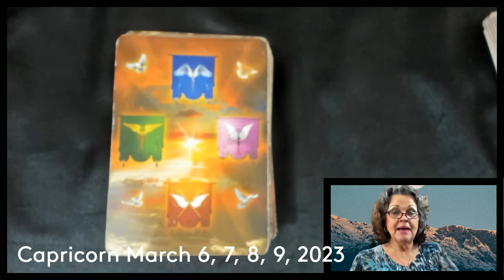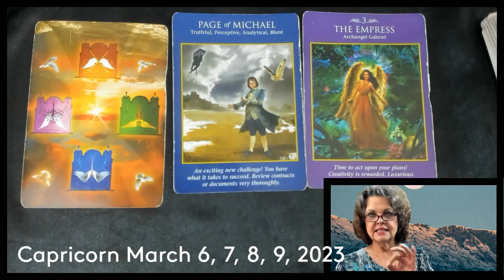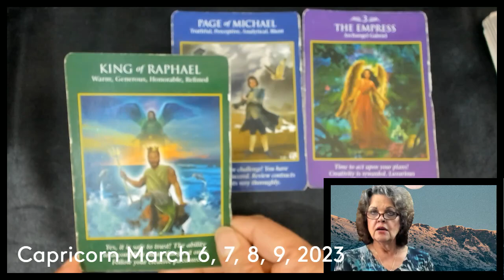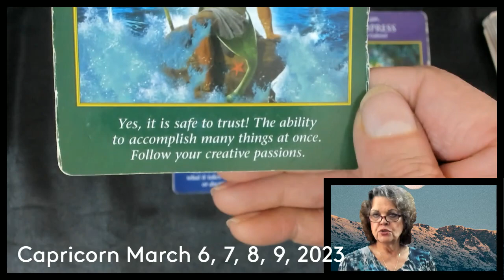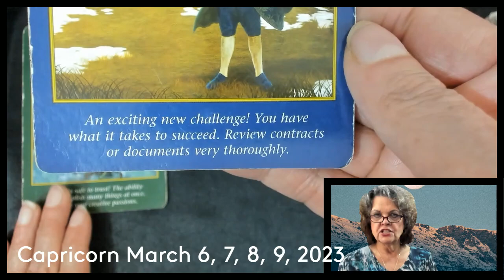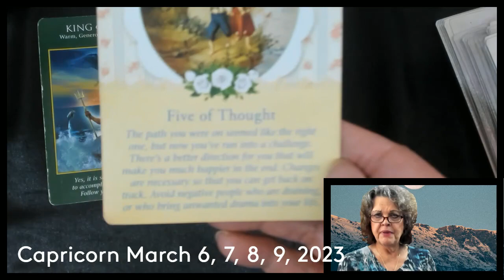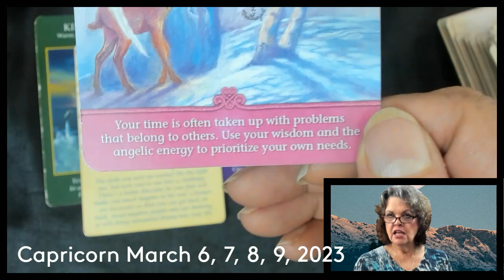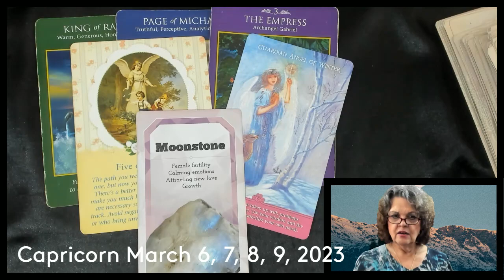Capricorn March 6, 7, 8, 9, 2023 Say Goodbye! A Change In Direction!